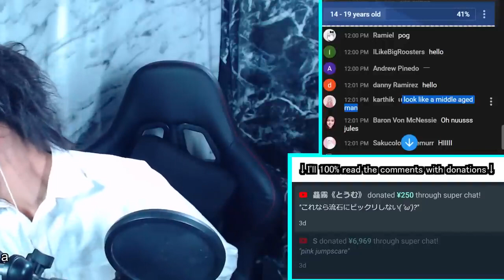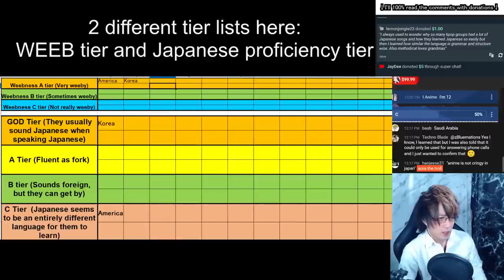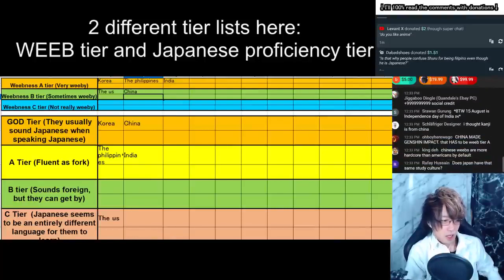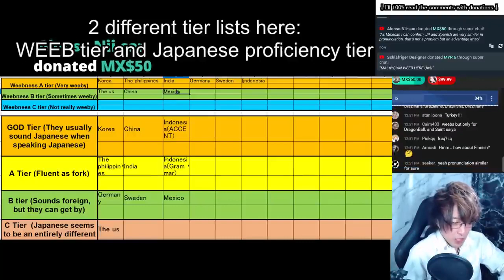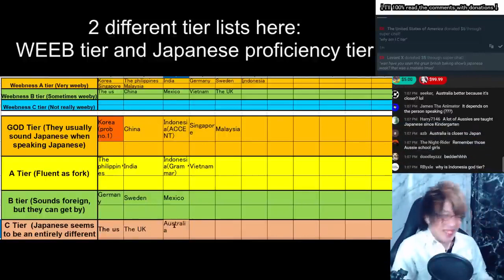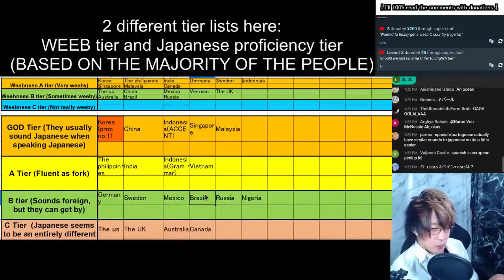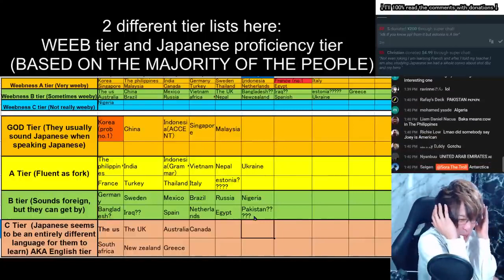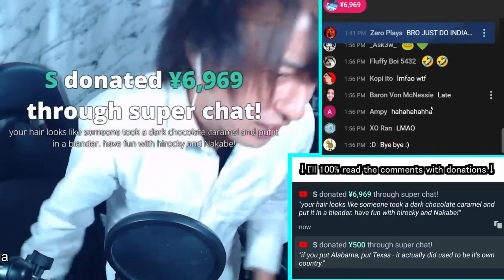Rating Countries Based On Their Japanese Proficiency | 14.08.2022 Reupload